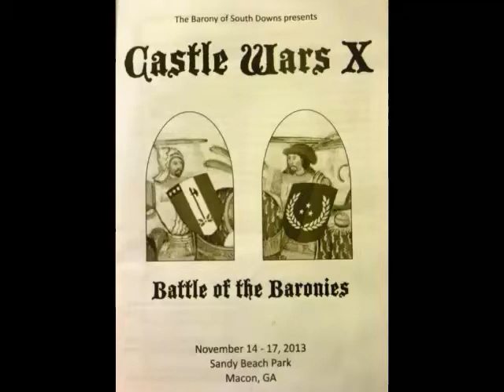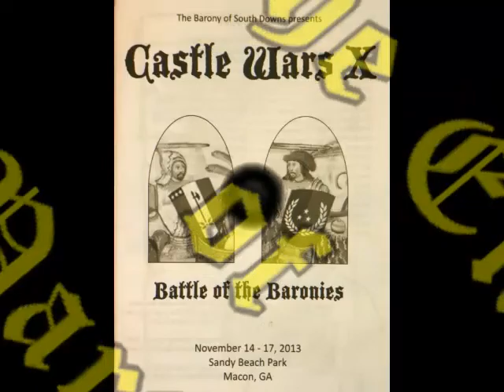Castle Wars X, Part 9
Castle Wars X, Nov. 14-17, 2013, an event of the Barony Southdowns, Kingdom of Meridies, Society for Creative Anachronism.  {Court continues}